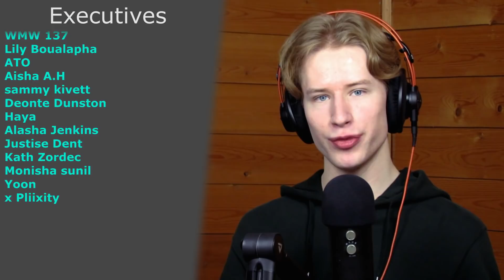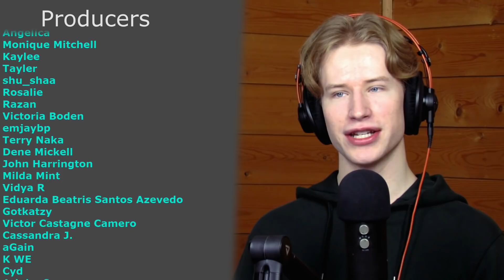HONEST REACTION to BLACKPINK - 'Ice Cream (with Selena Gomez)' M/V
My honest reaction and review of BLACKPINK - 'Ice Cream (with Selena Gomez)' M/V